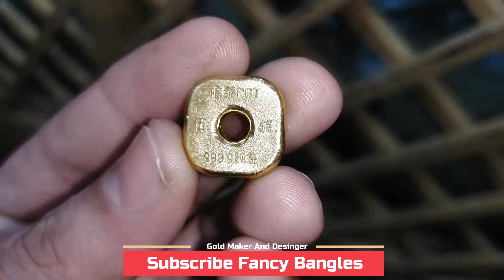hong kong gold | gold bars | gold ka biscuit | biscuit sone ka | fancy bangles | gold bar | 1.5 tola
WellCome FancyBangles

Join To My TikTok Profile.Thanks